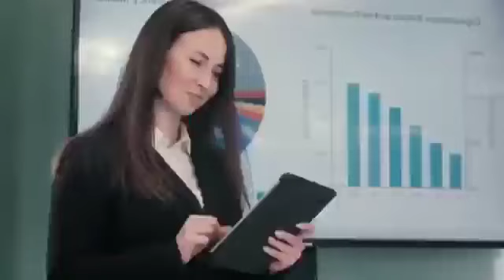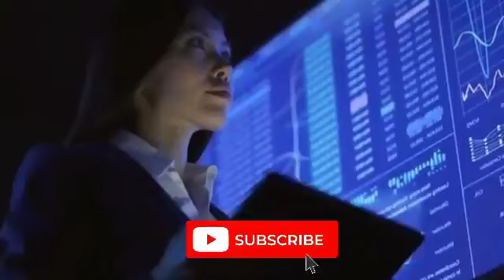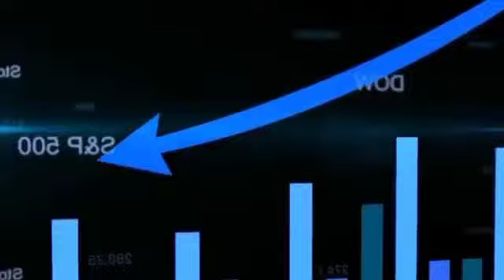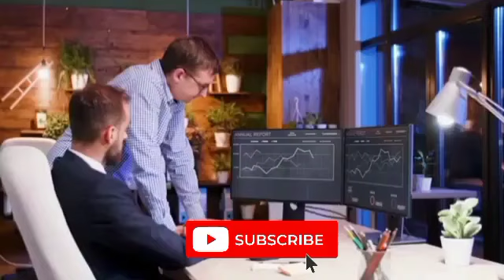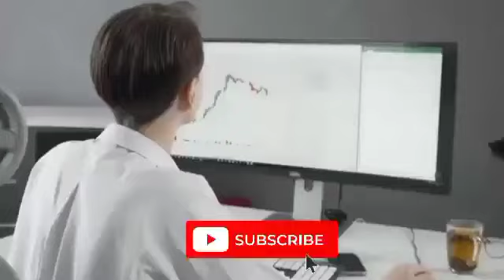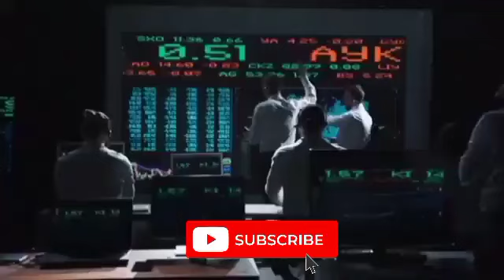Big eyes coin news. Big eyes coin Presales. Big eyes coin listing on binance. Big eyes crypto price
After Raising More than $8.5M In Its Presale, Big Eyes Coin Is Set To Topple Other Meme Cryptocurrencies Like Shiba Inu And ApeCoin.
For the longest time, Shiba Inu (SHIB) was considered to be a 'Dogecoin Killer'. And according to graph analysis from the past couple of years, Shiba Inu was on the road to ousting Dogecoin (DOGE) from its momentous ascent. Notwithstanding, after the crypto crash earlier this year, many meme coins are still struggling to get the previous momentum.

Shiba Inu, launched as a direct rival against Dogecoin, isn't performing well in the market. It's highly possible that financial backers have developed over the craze of canine themed meme coins.

Then again, ApeCoin (APE), the native coin in the Bored Ape Yacht Club (BAYC), is proving to be highly volatile in any event, for day traders.

All in all, what's the optimum solution for financial backers who are keen on meme tokens? The simple answer is — Big Eyes Coin (BIG).

Big Eyes Coin Is Irresistible
After raising more than $8.5M in its presale up to this point, Big Eyes Coin (BIG) has entered stage six. The meme token which has an irresistibly cute mascot — A big-looked at cat — has got the financial backers spouting over it.

Big Eyes Coin is a community-driven symbolic that looks to put wealth into the DeFi ecosystem. With the emergence of blockchain technology, several DeFi (decentralized finance) coins have been launched in the market with the sole purpose: rethinking the financial system of the world. DeFi has proven to be a better alternative to the traditional financial system.

As the world has widely accepted NFTs, Big Eyes Coin has left no stone unturned. For this meme token, NFTs were always a big part of the ecosystem. For this very reason, Big Eyes Coin will be launching a fully-integrated NFT club where proprietors of the symbolic will be able to attend previously unheard-of NFT occasions.

Because it will be launched on a CEX platform, financial backers will be able to partake in a smooth UI and simple navigation inside the platform. It is proven by many analysts that CEX (centralized exchanges) are better than DEX (decentralized exchanges).

Compared to other meme coins in the market, such as Shiba Inu and ApeCoin, Big Eyes coin is big on charity. It has pledged to donate a significant amount of wallet profit to ocean welfare charities. Taking into account the bad reputation that crypto gets in regard to environmental practices, this step from Big Eyes Coin has magnetized the financial backers towards its presale.

Why Is Shiba Inu Tanking?
A major reason for Shiba Inu's constant fall is financial backers' lost interest in canine themed meme coins. There are way too many canine themed coins in the market that have little to zero value. Most of them want to replicate the success of Dogecoin but fall prey to its legacy.

Shiba Inu has been trading in the red continuously since May 2022. On some occasions, it recorded minor gains, but they were adequately not to bring any substantial happiness to financial backers.

Actually no, not the planet of the apes, but rather ApeCoin (APE). After showing an immense ascent in May 2021, ApeCoin is one of the many meme coins that have stumbled after the crash. Once trading at $23, ApeCoin's value has dropped significantly.

ApeCoin is attempting to reimagine the Web 3 economy by bringing in new features to blockchain gaming, art and entertainment. As a part of the APE ecosystem, ApeCoin's supply is set at 1 billion tokens. The symbolic supports the decentralized community by empowering them to purchase ape NFTs, gaming assets and different illustrations inside the ecosystem.

It is currently trading at $4.35 and has had several price changes in the past week. In fact, day traders are staying away from ApeCoin and are flocking to less volatile coins.

Where Is The Cat Headed?
The big-looked at cat has a bright future. Big Eyes Coin has all that Shiba Inu and ApeCoin can provide, but as a cherry on the cake, the cat makes it better. So in the near future, the cat might surpass the canine and the ape, finishing the canine themed dominance and ape-themed celebrity attraction.

Big Eyes: A Meme Coin with Excellent Price Prediction Competing with Litecoin and Pancakeswap Coins.

The